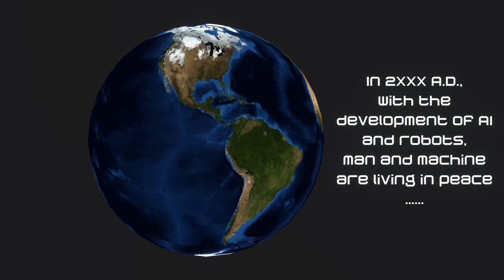Metal Flame - Gameplay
Metal Flame is a sci-fi style 2d platform shooter game.​

━━Developer: WOD | wodlzz | 拂暁の風

00:00 - «Disclaimer»
00:05 - «Story - I don't want to skip it xD»
01:00 - «Tutorial Stage»
01:28 - «Hub»
01:44 - «Stage 1.1»
06:16 - «New Subscribers :)»
06:26 - «Active Subscribers :3»
06:36 - «End»

Video recording program:OBS\Open Broadcaster Software